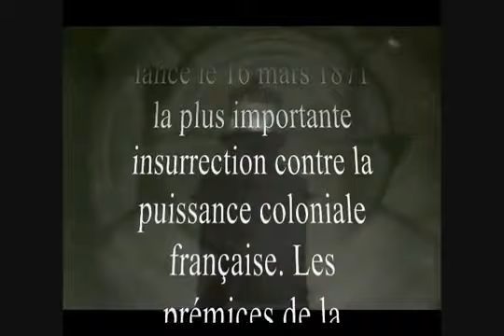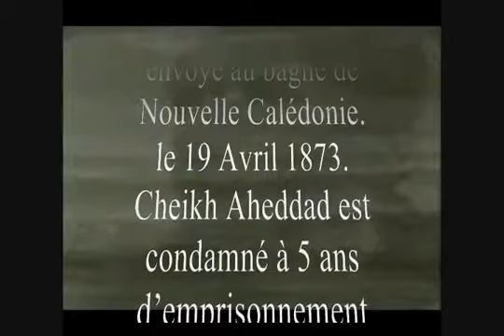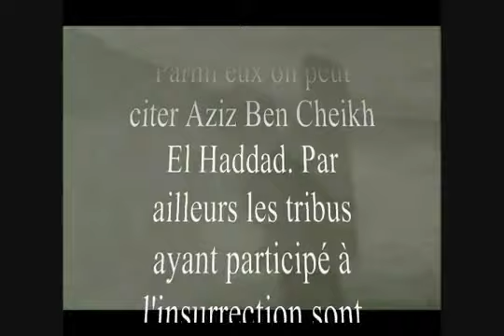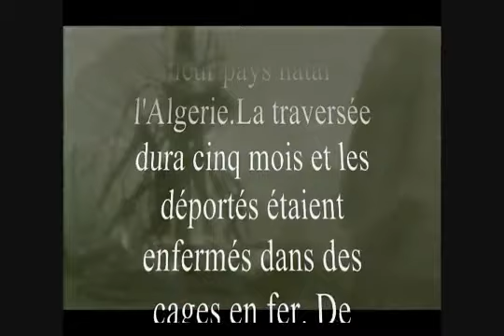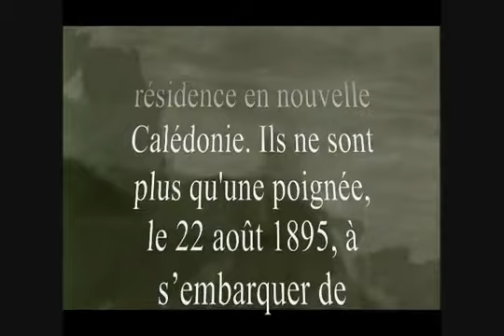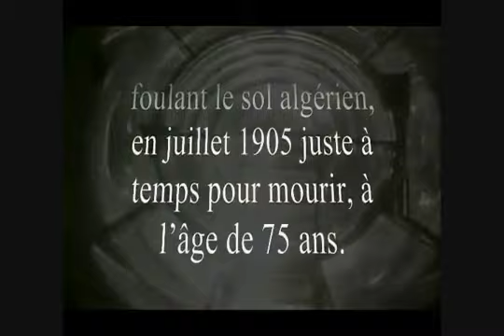Bejaia Terre d'Islam :Hommage a Cheikh El Mokrani et Cheikh Aheddad